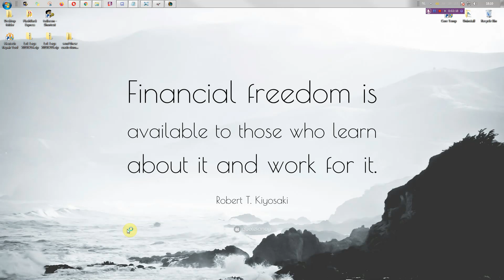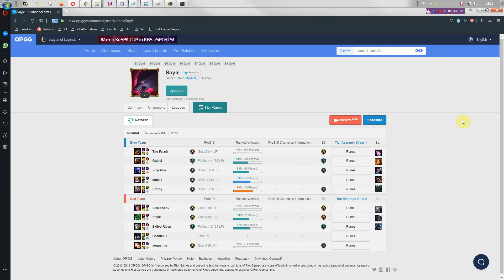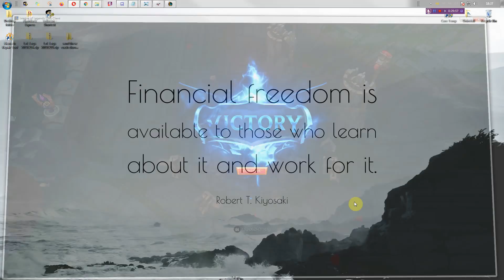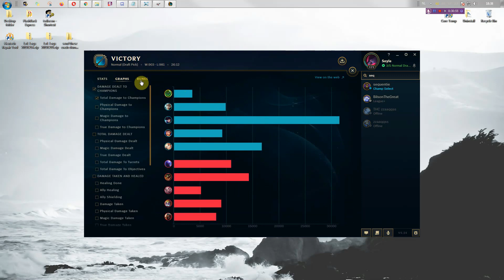LoL, Jungle, Zac -vs- Zed. [No voice]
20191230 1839 lol 666 jungle zac vs zed